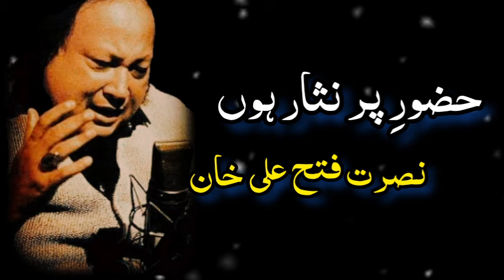Huzoor Par Nisar Hoon | Ustad Nusrat Fateh Ali Khan | Famous Qawalli | Naat | Sufi Kalam | Hd Video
qawwali video
qawwali mp3
download qawwali
qawwali song
qawwali download mp3
ali qawwali
qawwali gana
hindi qawwali
dj qawwali
qawali
khwaja qawwali
qawwali songs
hd qawwali
video mein qawwali
qawwali nusrat
new qawwali
qawwali film
qawwali movie
nusrat fateh ali qawwali
video gana
qawwali video ganavideo qawwali video qawwali
qawwali gana
dj qawwali
khwaja qawwali
hd qawwali
video mein qawwali
new qawwali
video gana
qawwali video gana
video song
qawwali video song
bhojpuri
qawwali picture
picture
hindi video
hindi qawwali video
kavvali
tina qawwali
qawwali videos
all qawwali
qawwali muqabla